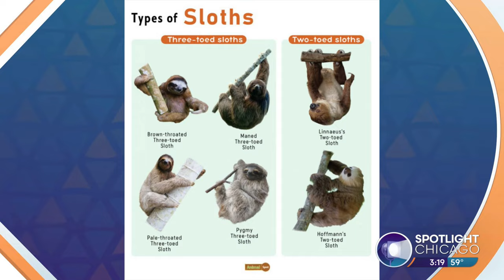International Sloth Day: Raising Awareness Of Their Life Cycles & Natural Habitat To Promote Conserv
Today is International Sloth Day - and we're raising awareness about the conservation issues around these adorable slow-moving creatures.

We have two baby sloths in today with our animal educators from Incrediblebats and Animal Quest - Sharon Peterson and Jessica Reedy.